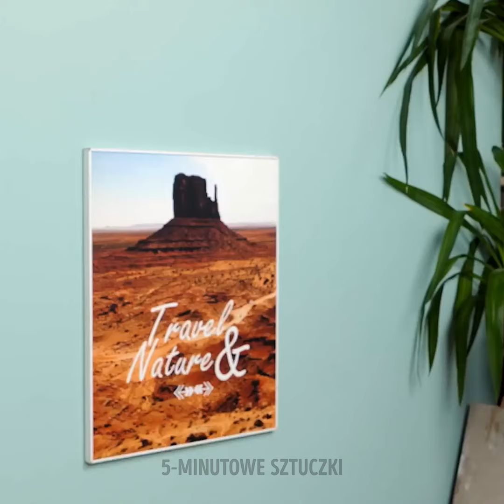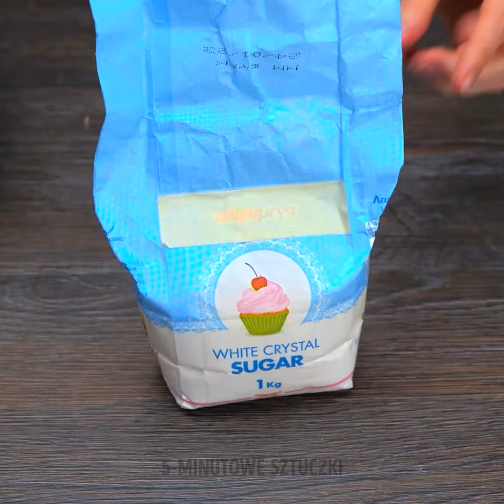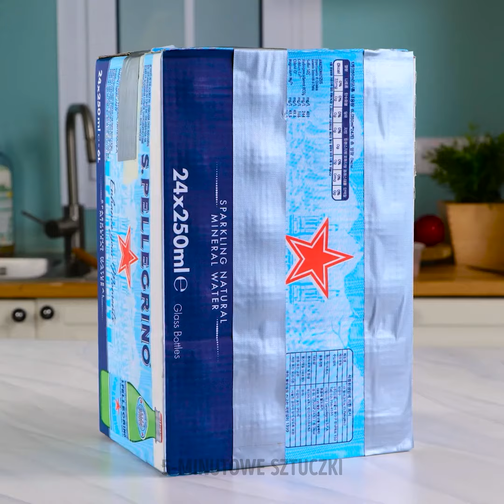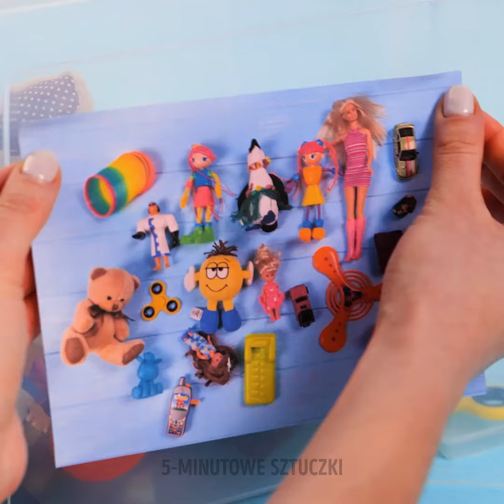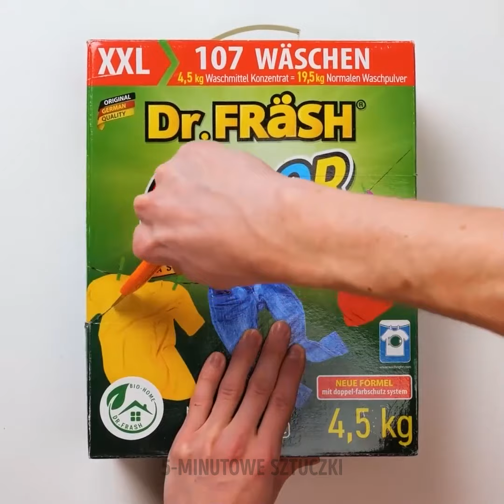Sprytne Sztuczki do Przechowywania i Porady Organizacyjne dla Małych Przestrzeni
Odkryj sprytne triki na przechowywanie i porady dotyczące organizacji małych przestrzeni, aby maksymalnie wykorzystać swój obszar mieszkalny! Poznaj inteligentne rozwiązania dla uproszczenia porządków, efektywnego wykorzystania storage i przekształcenia ciasnych przestrzeni w przytulne, funkcjonalne domy.